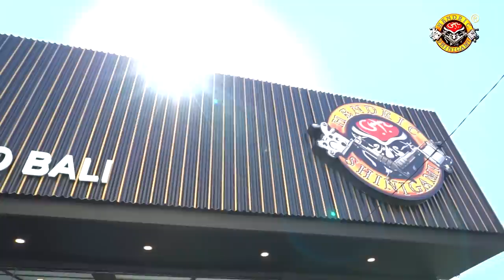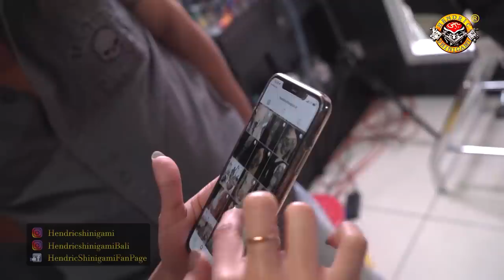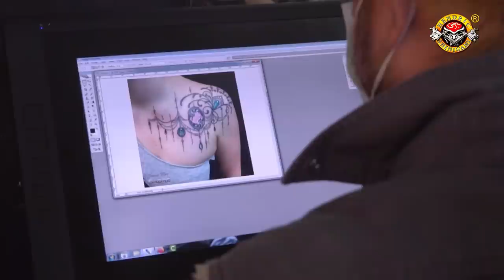Stay Safe Stay Strong Stay Real Everybody In the World